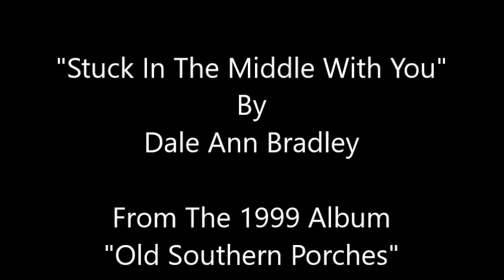Stuck In The Middle With You~Dale Ann Bradley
From The 1999 Album "Old Southern Porches" By Dale Ann Bradley